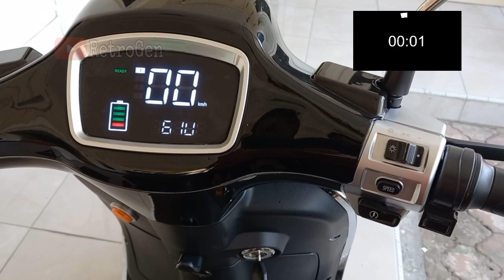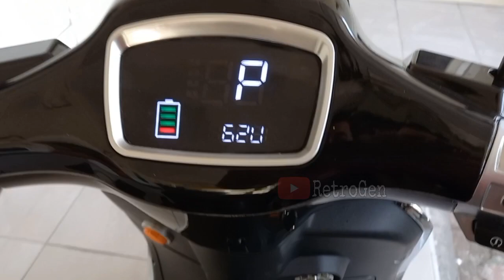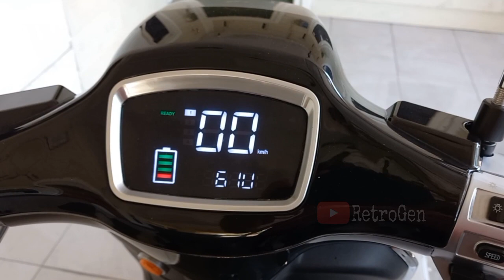Uwinfly T3 - Kembali ke mode P (parkir) saat berhenti. Ini solusinya!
Jika pada molis anda berlaku hal seperti ini, maka simak video ini...
Votol pnp baru-baru ini membuat user resah dengan auto kembali ke mode P jika 10 detik tidak ada aktivitas, maka berikut solusinya.